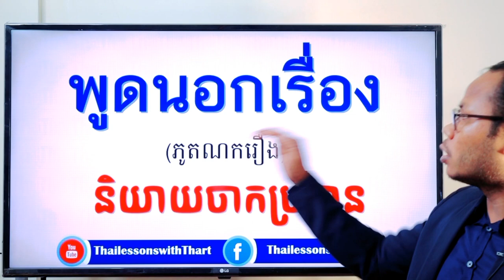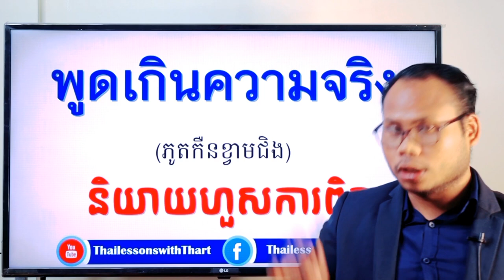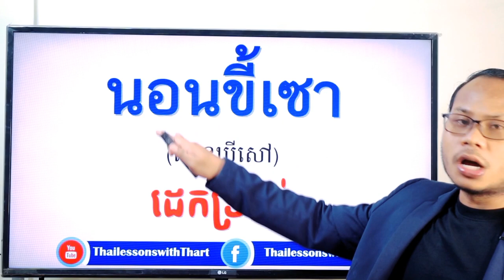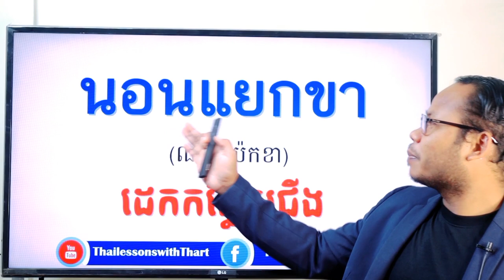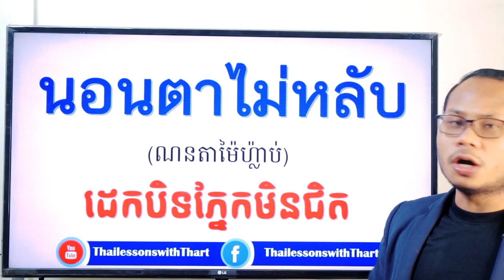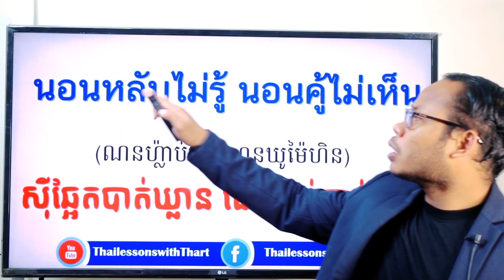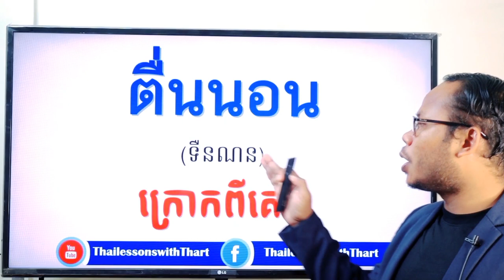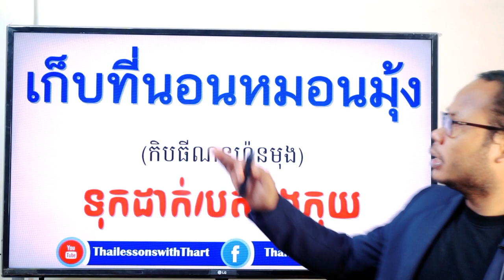Study Thai - Words and phrases you must know |THAILESSONSWITHTHART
Thanks.